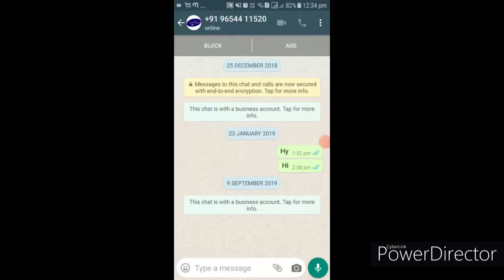Designer sarees unique collection 2020 | How to do online work at home | Latest sarees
designer sarees collection 2020 | how to do online work at home | latest sarees

How to BOOK ORDER 👇

Order book Karne ke liye PRODUCT IMAGE ke sath WHATSAPP kare

Dosto hum apne channel par Fashion se related sabhi videos upload karte hai. Market me kya kya new look chal raha hai. Kon kon se designs market me aa chuke hai. Men and women dono ke liye updates hum apne videos me dikhate hai.
Video me dikhaye gaye products agar aap order karna chahte hai toh diye gaye whatsapp no. par product ka photo bhej kar mangva sakte hai. Ya phir humari website se bhi direct order book kar sakte hai.